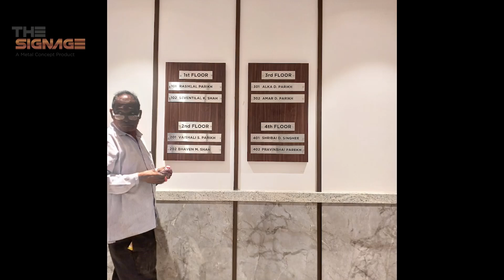"Rasik Niwas - Chowpatty: Stunning Signage - Unveiling the Building Name and Society Board"